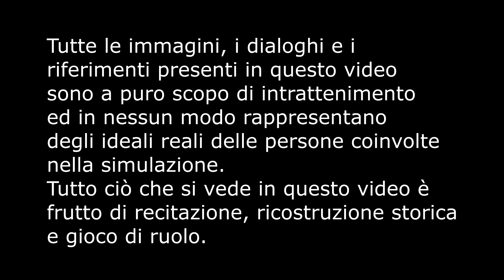24H Milsim Gameplay - Op.Libyan Sword | Ep.2 ▶ SIPE [Green Team] [ITA]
Seconda parte dell'Operazion Libyan Sword! Iniziamo ad entrare nel vivo dell'azione!

Recorded using :
-GoPro Hero 5 Black (Head)